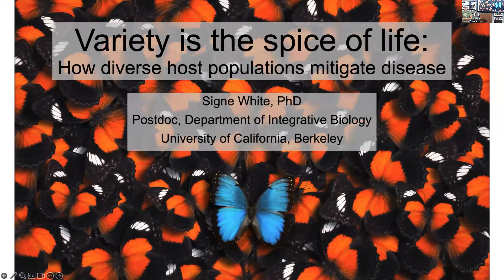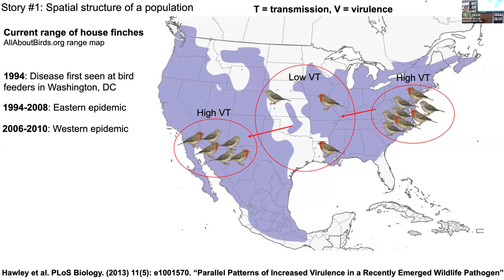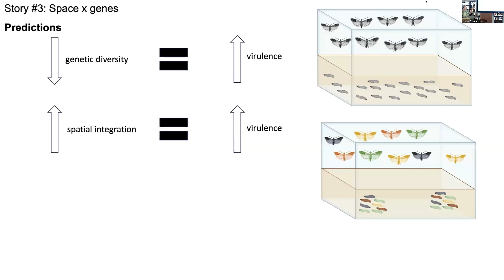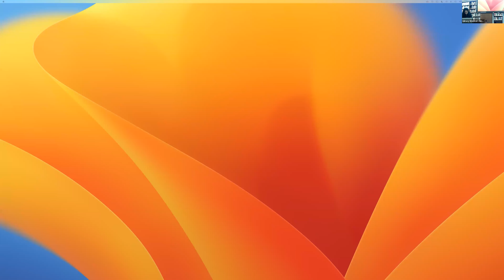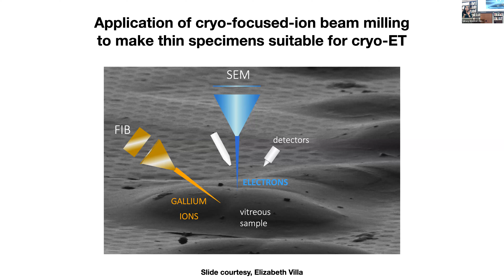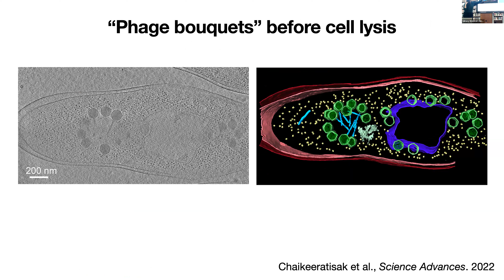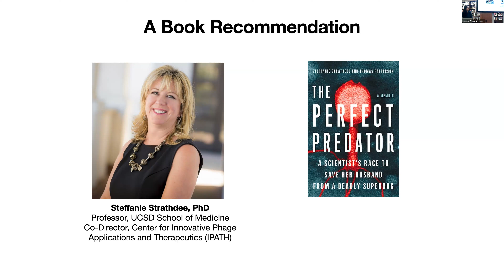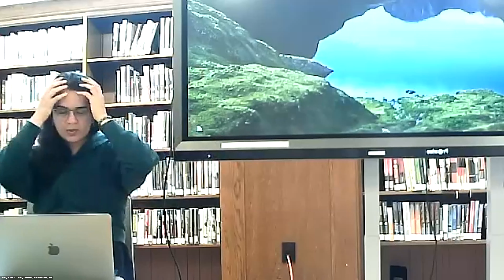July 2023: Disease Mitigation with Diversity and Cryo-electron Tomography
Variety is the spice of life: how diverse host populations mitigate disease
Signe White, Integrative Biology

Opening windows into bacteria with cryo-electron tomography
Kanika Khanna,
Molecular and Cell Biology